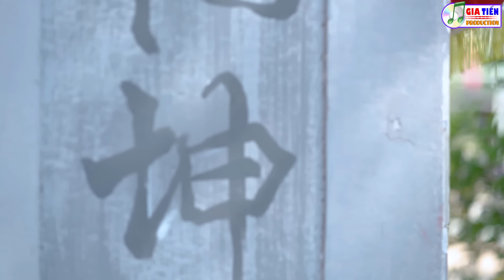✔️VIDEO/MV Nén Hương Yêu Liên Khúc Bolero Nhạc Lính Gia Tiến Ngọt Ngào Say Đắm Nhiều Thế Hệ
✔ Kênh: "Gia Tiến Production" thuộc Hệ Thống Beat Chất Lượng Cao, là kênh âm nhạc chính thức của Lương Gia Tiến
➨ Tuyển Chọn Những Ca Khúc Nhạc Lính 1975, Trữ Tình Nhạc Vàng Xưa Để Đời, Sến Miền Tây, ChaChaCha, Disco. Những Bài Hát Sáng Tác Mới Nhất.
➨ Chúc quý vị nghe nhạc thoải mái!
➨ Bản Quyền theo hợp đồng số 179/2024/HĐQTGAN-HN /MR. Xin không sao chép bài hát dưới mọi hình thức.